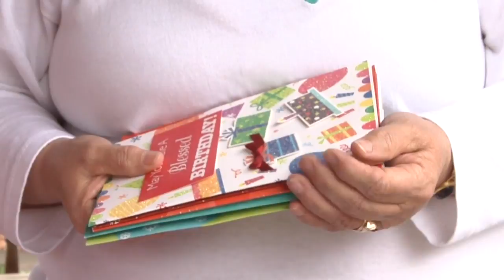Martin Co. man receives hundreds of Christmas cards